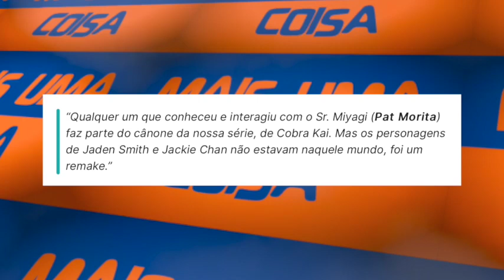CRÍTICA: QUARTA TEMPORADA DE COBRA KAI AINDA GUARDA SURPRESAS (SPOILERS)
Pablo Peixoto do Qu4tro Coisas fala sobre a quarta temporada de Cobra Kai